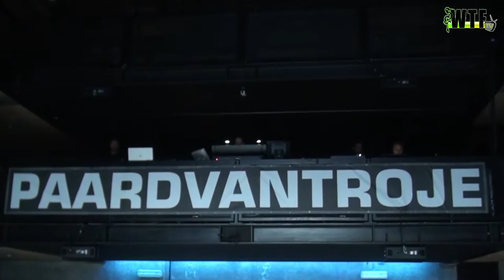PARTYREPORT: HERE WE FUCKING GO! 2016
Here we fucking go in het Paard van Troje was helemaal aan! Met namen als Speakerheadz, Kendiz en nog veel meer stond deze avond in het teken van de allerlekkerste gezelligheid.